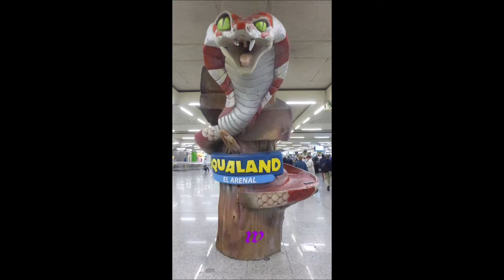402 * Der Sportler * Reisen * Flughafen Düsseldorf und Palma de Mallorca 15.05.2018